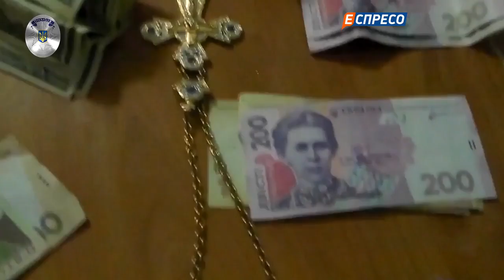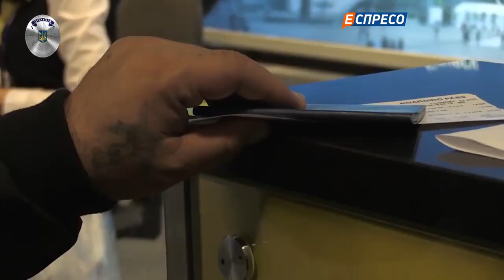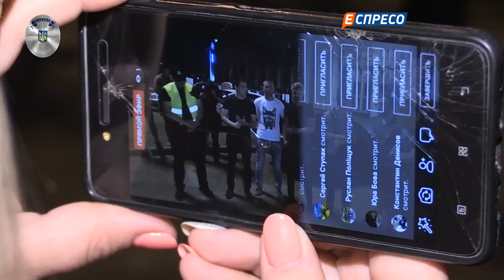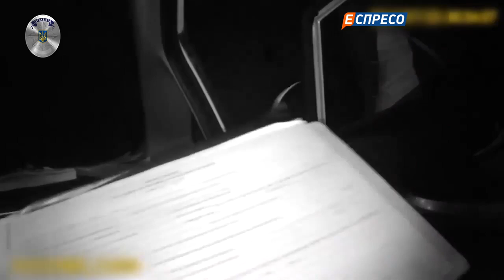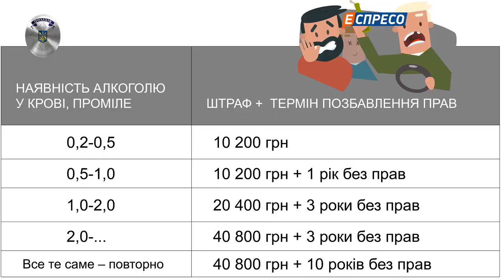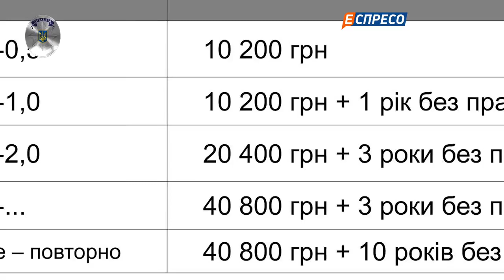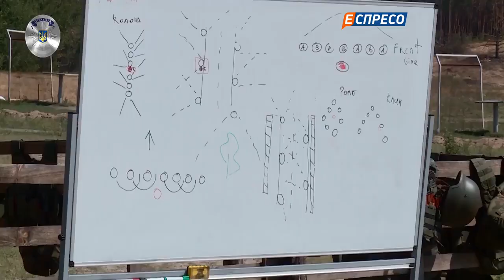"Поліцейська хвиля" 14 серпня 2017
Дивіться у "Поліцейській хвилі"
- Операція «Мігрант»: чому в Україну суне іноземний кримінал? яких іноземців найчастіше ловить поліція?
-  П`яна пошесть за кермом.  Якими будуть нові драконівські норми законів проти  пиятики за кермом?
- Третя річниця першого штурму Іловайська добробатами міліції. Яка тепер військова підготовка у поліцейських? І яка у них бронетехніка?
Дивіться «Поліцейську хвилю» щопонеділка о 22:00.